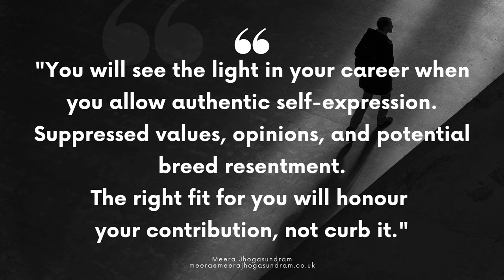Career Transition Coaching (67) - The right fit for you will honour your contribution